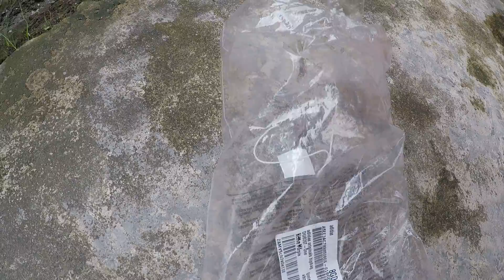adidas originals hipbag purple 22-8-19 GOPR2127